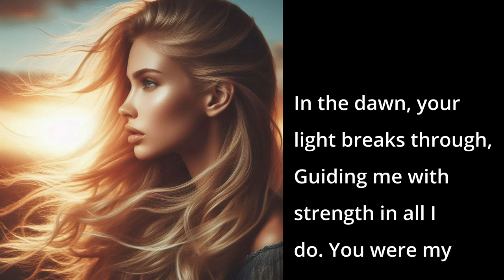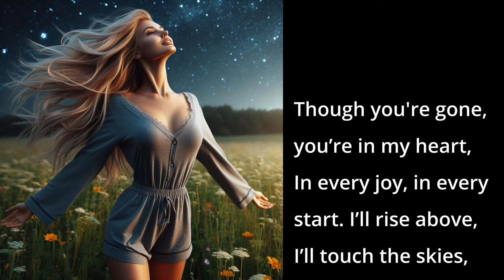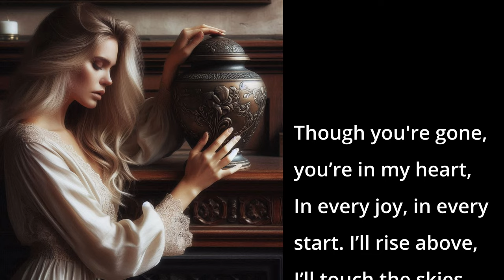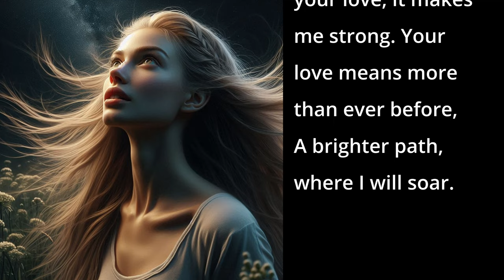I Will Soar (AI Song - Inspirational Pop)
This song is an uplifting tribute to a loved one who has passed away, celebrating their enduring impact and guidance.

📱 DESCRIPTION 📱
With its heartfelt lyrics, the song reflects on the strength and inspiration drawn from the memory of a guiding presence. The verses convey a sense of comfort and connection, while the pre-chorus and chorus emphasize personal growth and resilience. The bridge and outro highlight the transformative power of love, illustrating how the legacy of the loved one continues to illuminate the path forward. Overall, it’s a poignant and empowering anthem about honoring the past while embracing a hopeful future.

📱 SONG LYRICS 📱
00:00 - [Verse 1]
In the dawn, your light breaks through,
Guiding me with strength in all I do.
You were my beacon, my shining star,
Now I feel your presence, no matter where you are.

00:20 - [Pre-Chorus 1]
Though you're gone, you’re in my heart,
In every joy, in every start.
I’ll rise above, I’ll touch the skies,
With your love, I’ll realize.

00:30 - [Chorus 1]
I will soar, I will shine,
With your spirit, strength in mine.
Through the highs and through the lows,
In your footsteps, I will grow.
In my heart, you’ll always be,
Your legacy’s a part of me.

00:49 - [Verse 2]
Every time I see my child's face,
I feel your love, your warm embrace.
You taught me kindness, you taught me grace,
In your wisdom, I find my place.

01:09 - [Pre-Chorus 2]

01:19 - [Chorus 2]

01:37 - [Bridge]
In every breath, in every song,
I feel your love, it makes me strong.
Your love means more than ever before,
A brighter path, where I will soar.
I will soar...

01:49 - [Chorus 3]

02:08 - [Outro]